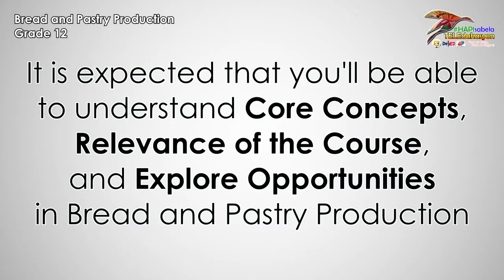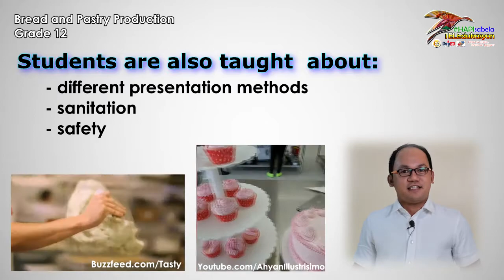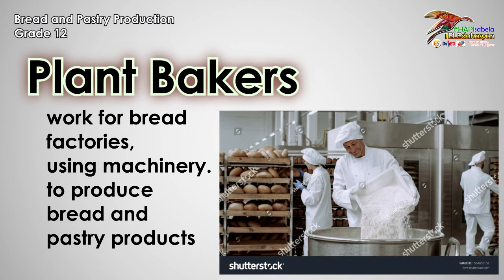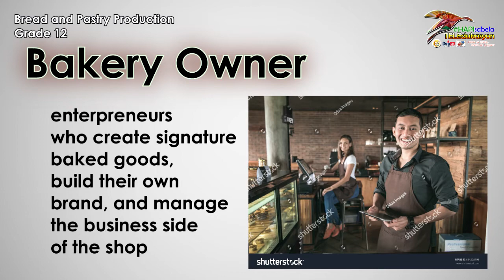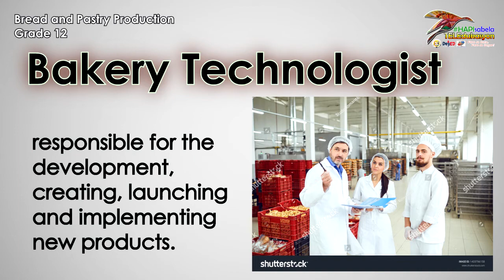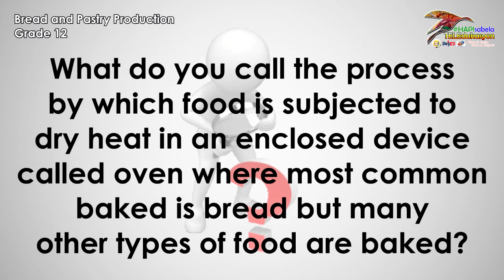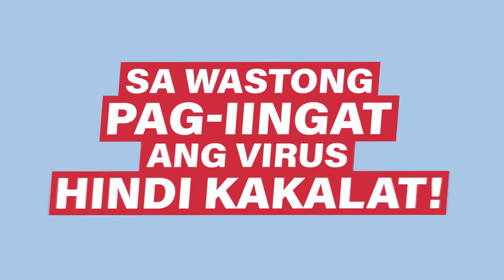Grade 12: Bread and Pastry Production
Grade: 12
Subject: Bread and Pastry Production
Language: English
Quarter: 1
Week: 1
Day: 1-3
Guest Teacher:  Manny Tumalon
Lesson Objective:  Understand core concepts, relevance of the course and explore opportunities in B&P Production.
A joint Project of The Department of Education of the Philippines, Isabela City Schools Division, Basilan with The City Government of Isabela, Basilan and Basilan Cable (BCH) CATV Network, Inc. provides TV Lessons for the learners of Isabela City Schools Division, Basilan.

Aside from regular TV Lessons, these include contextualized lessons from Kinder to Grade 3 in six mother tongues namely: Yakan, Bahasa-Sug, Chavacano, Sama Bangingih, Sama Dilaut/ Badjao and Sinugbuanong Binisaya.